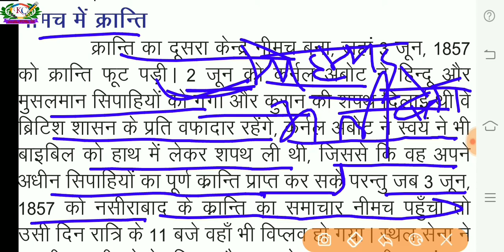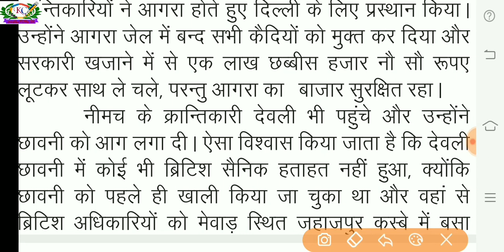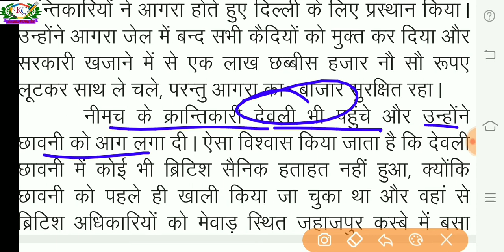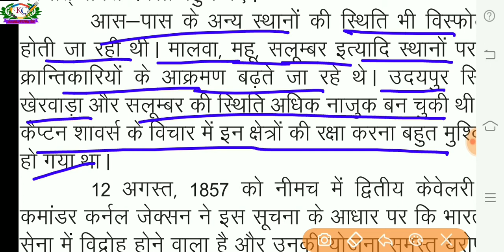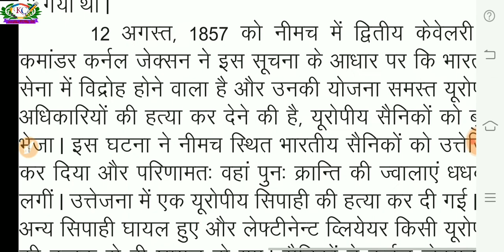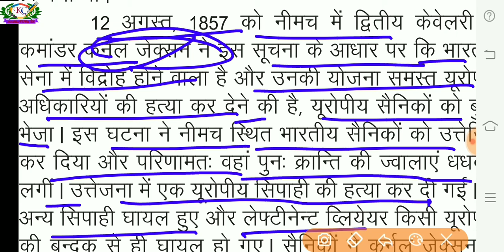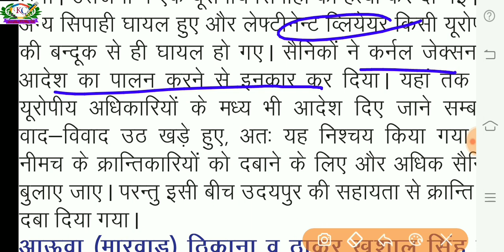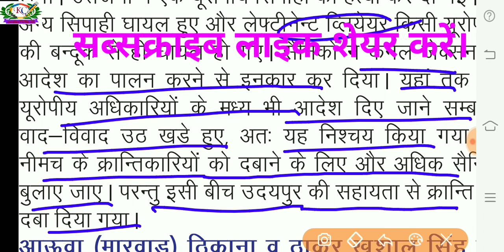RBSE | Itihas Kaksha 12 Adhyay 7 | rajasthan ka swadhinta sangram evam ekikaran | नीमच में क्रांति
Hi
 I am a ashok kumar, welcome to you over YouTube channel STUDY 58.